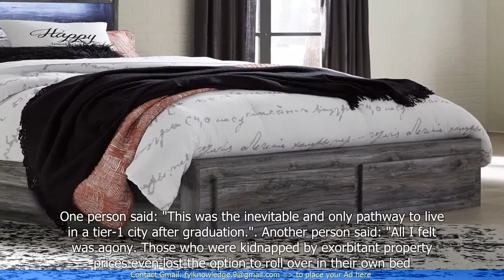Strange Bedfellows: China's Youth Share Beds with Strangers to Cover Rent in Big Cities as Living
"🆈🅾🆄🆃🆄🅱🅴: - Strange Bedfellows: China's Youth Share Beds with Strangers to Cover Rent in Big Cities as Living Costs and Unemployment Bite

- Chinese youth are resorting to sharing beds with strangers to cover rent in big cities.
- The high living costs and unemployment rates are driving young people to find unconventional solutions.
- Renting a bed in a shared room can be significantly cheaper than renting a whole apartment.
- The trend of sharing beds with strangers has gained popularity on social media platforms.
- Some young people see this as an opportunity to make new friends and build connections.